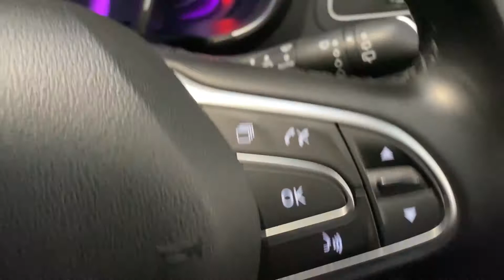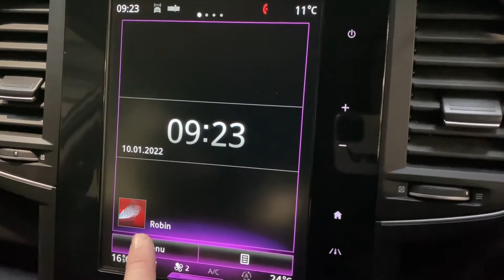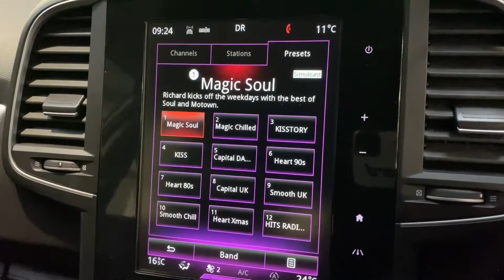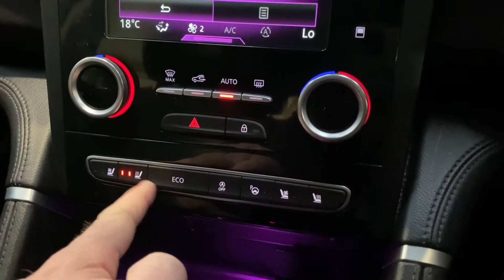Renault Koleos 2.0 dCi Signature Nav X-Trn A7 4WD (s/s) 5dr at Kallenhard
We are pleased to present this incredibly well-specified Renault Koleos 2.0 dCi Signature Nav X-Trn A7 4WD (s/s) 5dr.  It features Panoramic Tilt & Slide Sunroof, Satellite Navigation, Bluetooth DAB Radio, Reversing Camera, Self Parking, BOSE Audio System, Full Leather Upholstery with Heated & Cooled Front Seats and Heated Rear Seats.  This is all wrapped up in the rare and desirable Nomad Beige Metallic and, for added peace of mind in winter, this particular Koleos is specified with Four Wheel Drive.

This Koleos includes a comprehensive service history as detailed below:

13/06/2018 @ 15,356 miles,
26/06/2019 @ 35,128 miles,
19/06/2020 @ 45,303 miles.